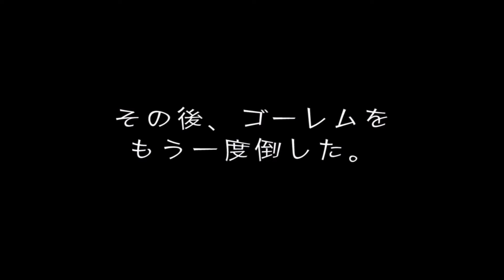#12 【RPG】えんでぃの「ドラゴンクエストビルダーズ チャレンジコンプ編」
T&E Entertainment gamesにようこそ！たーぽんとえんでぃで仲良く 活動させていただいております。
「好きなゲームを好きなだけ楽しむ」をモットーに楽しい時間をお届けしますー